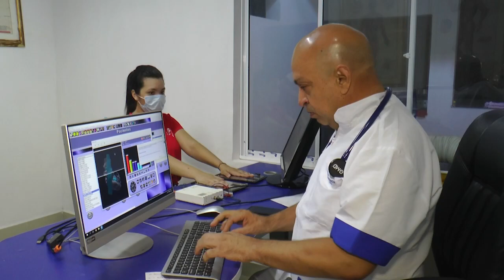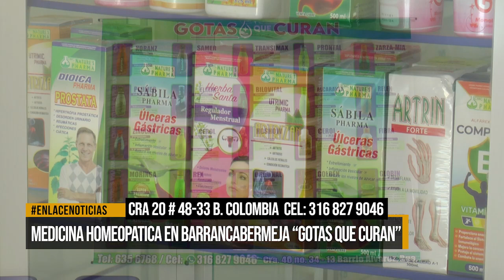Medicina homeopática en Barrancabermeja “gotas que curan”